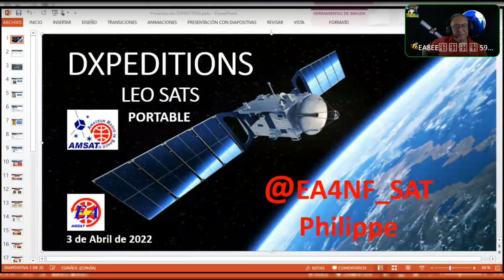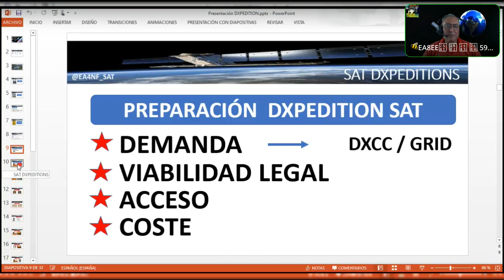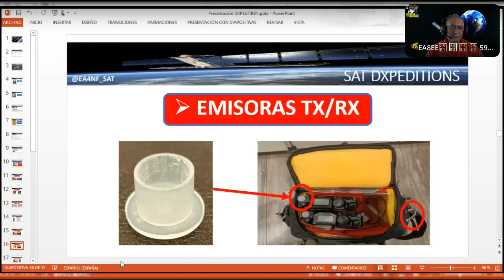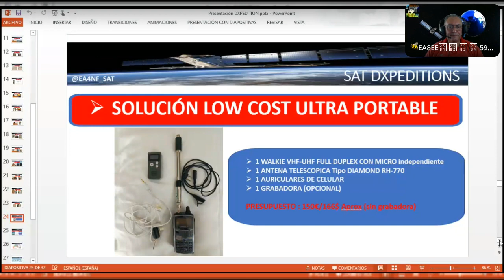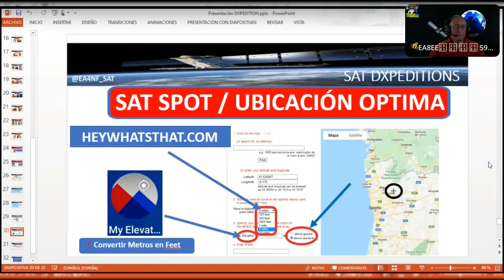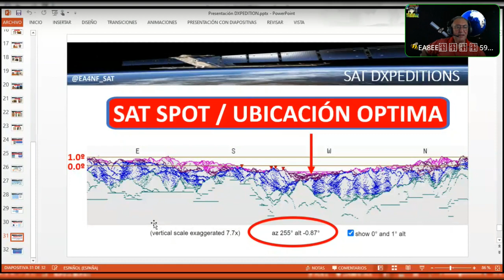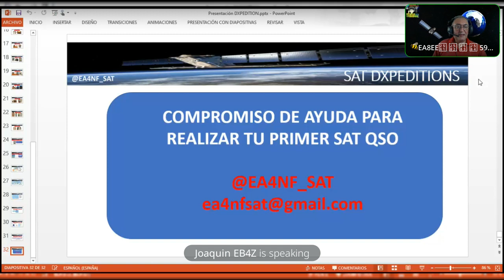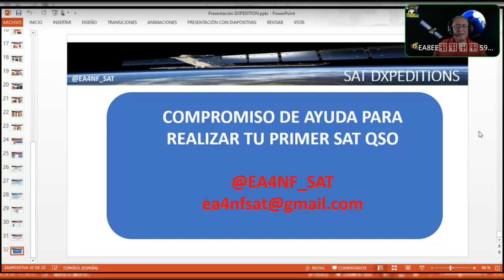#365 Operacion satelital en portable por EA4NF Philippe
Una charla practica de como preparar nuestra estacion satelital en portable